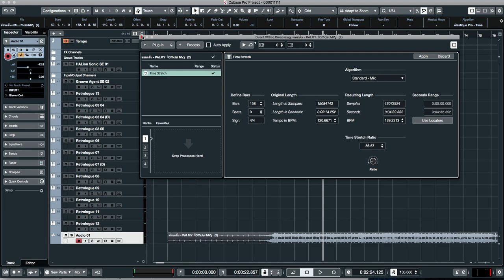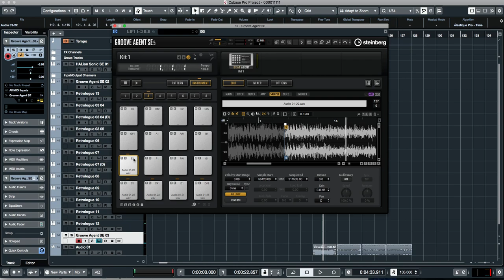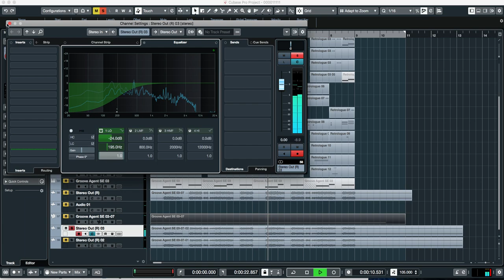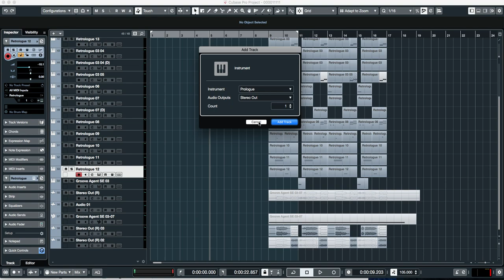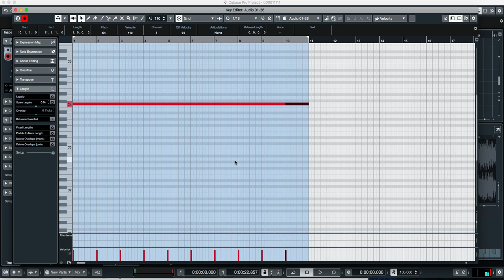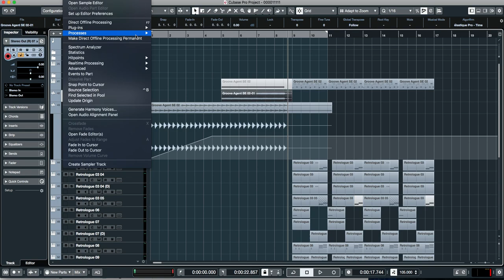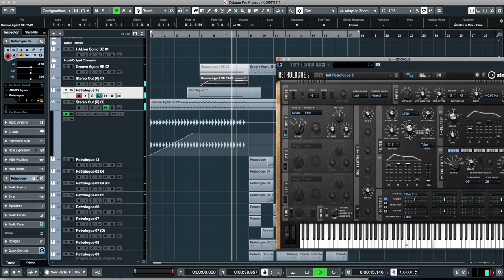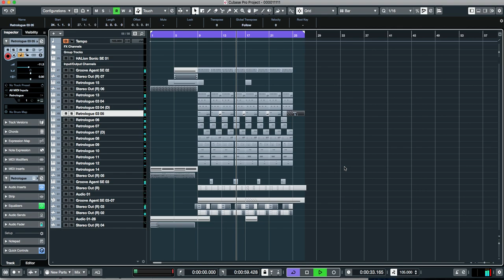Cubase pro Groove Agent SE + Retrologue +sampler ตอนที่2